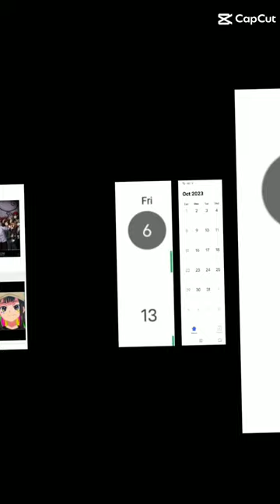happy creepypasta day 🥰🥰🥰🥰🥰🥰